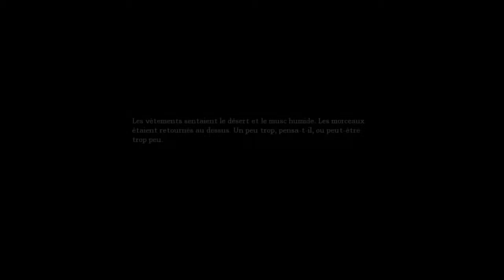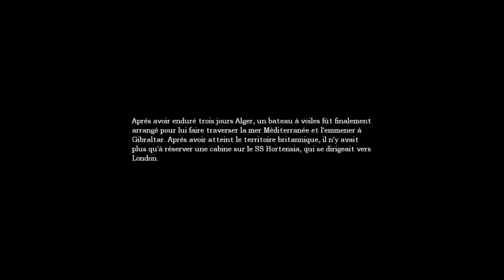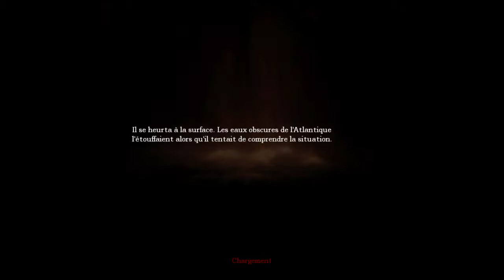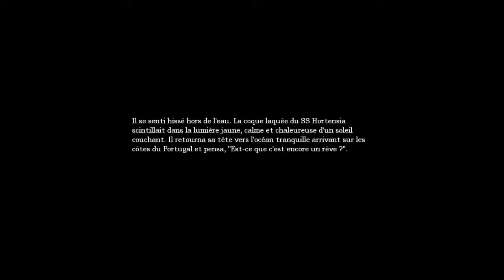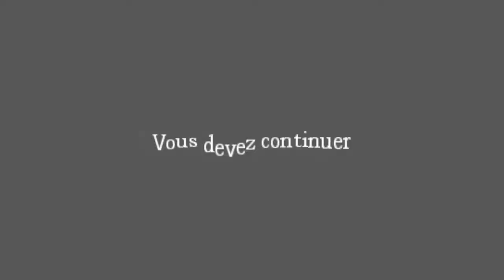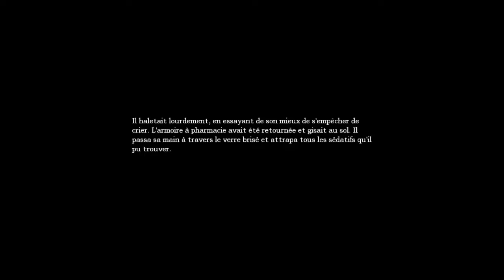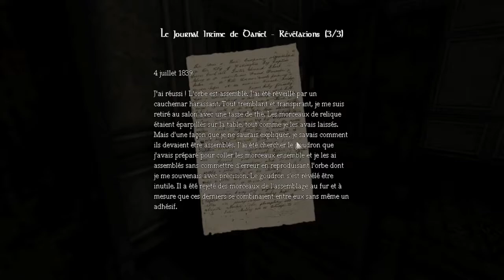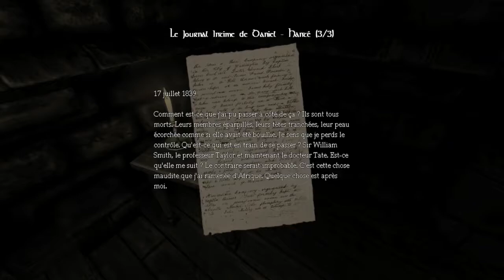Jme chie dessus mdr (Amnesia: The Dark Descent)#1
ya pas le début c'est normal bg j'avais pas enrengistré